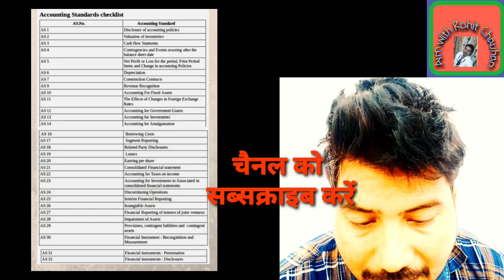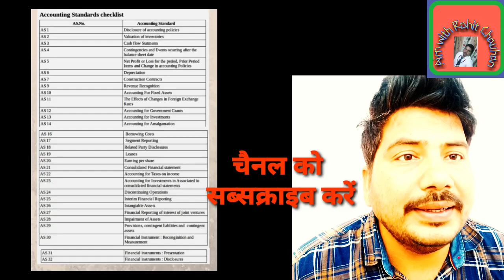Accounting Standards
accounting standard
 accounting standard in India
 accounting standard 9
 accounting standard in Hindi
accounting standard lectures
 accounting standards and financial reporting
accounting standard 9 revenue recognition accounting standard in English
accounting standard class 11th chapter 5 Rajat Arora
accounting standards mega marathon